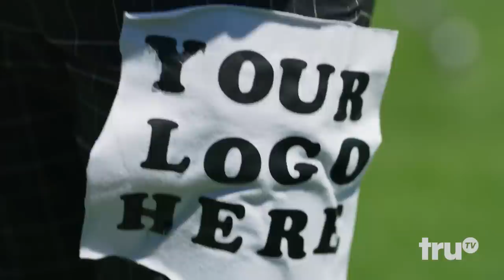Laff Mobb's Laff Tracks - The Allen Iverson of Golf ft. James Davis | truTV